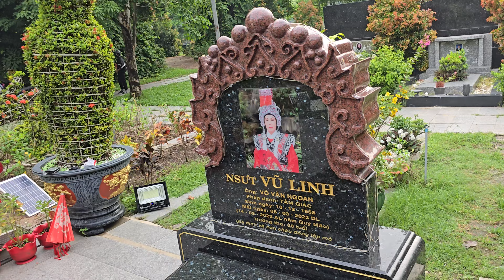bùi hải cúng cơm sườn bì trả, và nước ngọt cho ,Cậu 5 buổi sáng